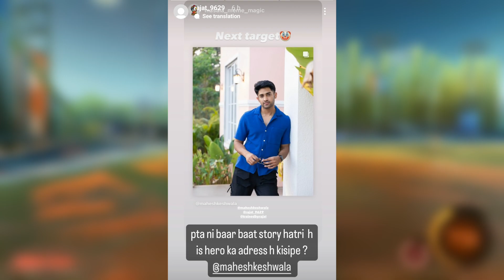Rajat Dalal Vs Thugesh Controversy 😡 Angry Reply | Thugesh Roast Rajat Dalal | Rajat Dalal Exposed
🎦 Credit 🔀  @Thugesh  @rajatdalal7821